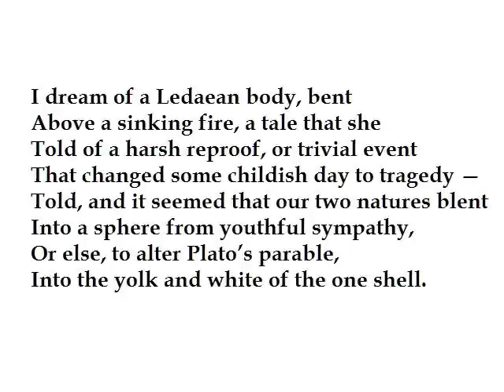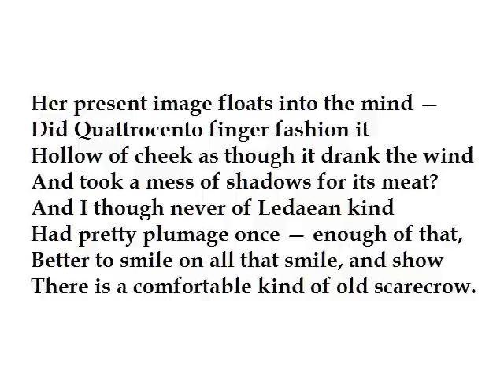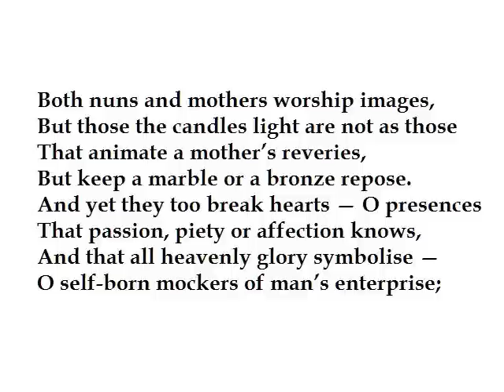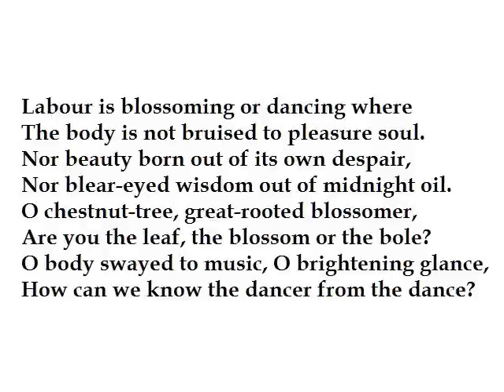Among School Children by W.B Yeats (read by Tom O'Bedlam)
I posted a new reading of this poem.
This one was made from an old mp3 file and recorded with an inferior microphone.